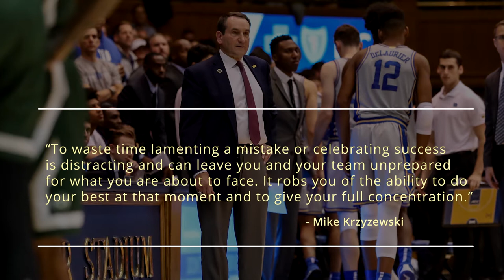The Power of the Next Play Mentality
Kobe Bryant once missed 15 shots in a row... and then hit the game winner.
"You can't be out there taking yourself too seriously in those situations. You wind up forcing things. You just gotta relax and just go out there and do what you do." - Kobe
Genuine life lessons here.

Produced by:
Nick Fortino
Robert Daluz

00:00 Intro
01:47 Next Play Mentality